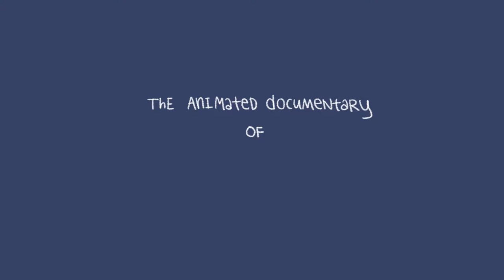Animated Documentary Of Bell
2nd Year Uni project